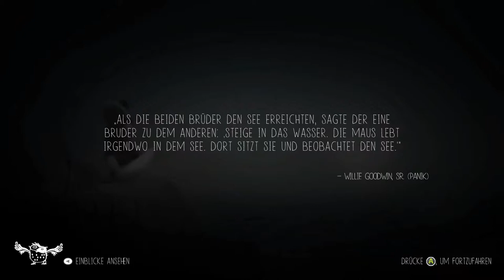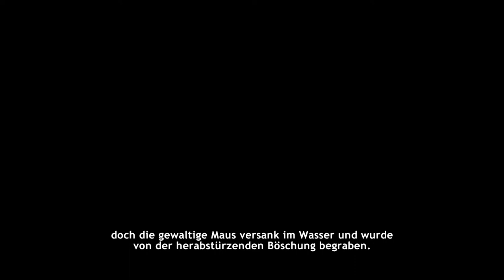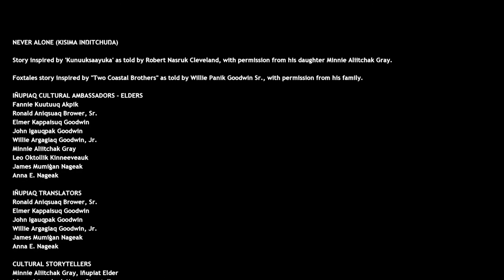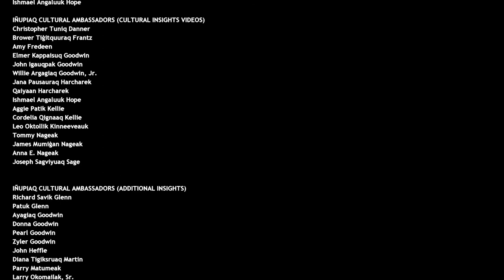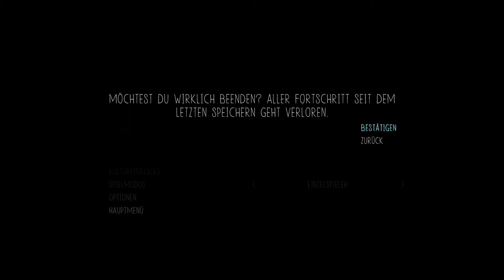Never Alone - Foxtales #2 Eine Lehre